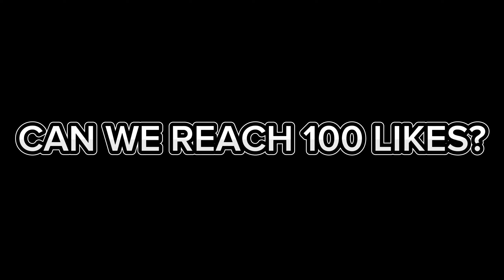NATAN NEW BEST SET OF EMBLEMS AND ITEMS | TOP GLOBAL NATAN BEST BUILD 2023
Natan Best build. Top global Natan best build. Mobile Legends Best Build.

Maraming salamat sa panonood mga idolo!

Tags/Keywords:
Natan best build 2023
Mobile Legends Natan
Natan Gameplay
Natan Guide
Natan Tips and Tricks
Natan Highlights
Natan Pro Player
Natan Montage
Natan Ranked Gameplay
Natan Jungler Build
Natan Goldlaner build
Natan Midlaner Build
Natan Damage Hack
Natan Savage Gameplay
Natan Maniac Gameplay
Natan build and emblem 2023,
Natan gameplay,
natan build,
natan collector skin script,
natan tutorials,
natan dagur,
natan build and emblem 2022,
natan mage build,
natan gameplay 2023,
natan best build,
Top global natan,
Top global natan no 1 dunia 2023,